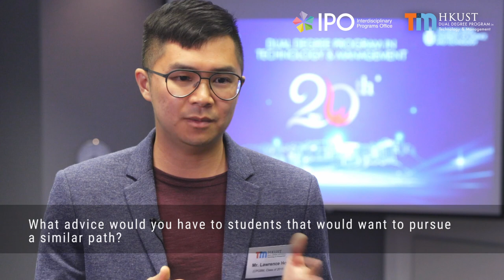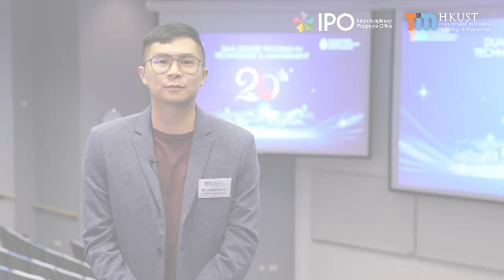HKUST T&M-DDP | AlumniSharing by Mr. Lawrence Ho (Class of 2015)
Our T&M-DDP alumnus Lawrence Ho (Class of 2015) is currently the Chief Product Officer of Pickupp, a logistics tech startup in Asia. He believes that the well-integrated curriculum and TEMG courses of the Dual Degree Program (DDP), as well as the supportive DDP family including students, alumni, and faculty have planted the seed of working in a startup in his mind.

Watch this video to find out how DDP has inspired Lawrence’s career choice and his advice to students who want to pursue a similar career path.